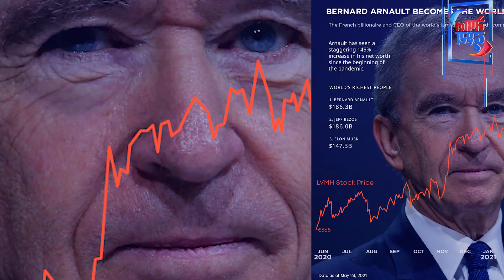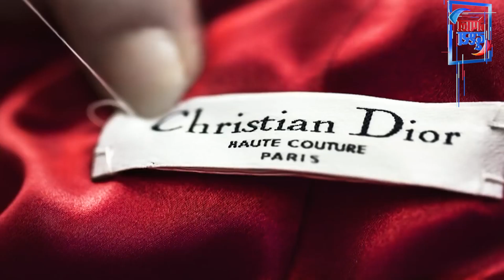King's of Fashion (Luxury Brand's) ll Bernard Arnault-Glamours-Richest Person-Nepaldrishya